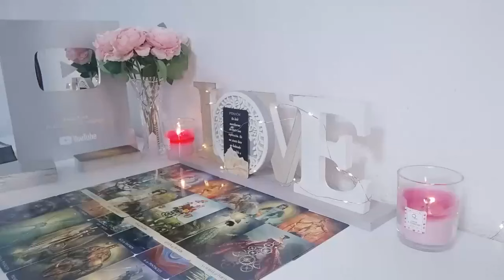GEMINI 💫EVERYTHING YOU SAID TO THIS PERSON CAME TRUE💫- THEY CAN'T STOP THINKING ABOUT YOU!💜